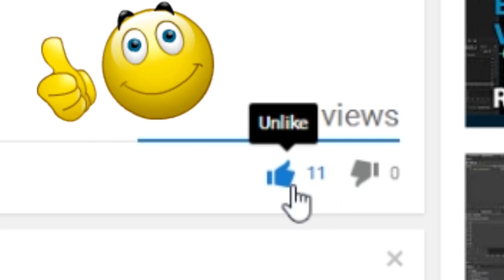5 HEWAN TERMAHAL DI DUNIA, yang TERAKHIR BIKIN JANTUNGAN!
Kalian penggemar hewan?, punya peliharaan di rumah?, pasti diantaranya kucing, anjing, ikan, atau burung. Apalagi untuk lingkup masyarakat Indonesia hewan peliharaan di rumah pasti kalau gak kucing, anjing, ikan atau burung.Karena hewan-hewan ini perawatannya memang terbilang gampang dan murah.
Nah, tahukah kalian kalau di dunia ini ada yang punya hewan peliharaan dengan harga yang selangit. Berikut beberapa hewan peliharaan termahal di dunia, cekidot gaes!.

1. Arabian Horse
Ini adalah hewan peliharaan yang paling mewah. Yup, Arabian Horse dikembangbiakkan dengan sangat baik makanya gak heran kalau harganya $ 100,000 atau setara Rp 1,3 Miliar.

2. White Lion Cubs
Mungkin kamu tidak pernah berpikir anak singa bisa terlihat begitu menggemaskan, seperti White Lion Cubs ini.

Tapi untuk mendapatkan yang satu itu sepertinya butuh banyak biaya.
Warna putih dan mata cahaya pada dasarnya hasil dari mutasi genetik.
Dia dibanderol dengan harga $ 140,000 atau setara Rp 1,8 Miliar.

3. Tibetan Mastiff
Nah, mulai dari urutan tiga kebawah ini kamu gak akan habis pikir harganya bisa semahal itu.
Tibetan Mastiff merupakan anjing terbesar di dunia.

Ada dua jenis Tibetan Mastiff, yang satu lebih berbulu dan yang lain lebih berat lagi.
Kamu pecinta anjing dan mau memilikinya? Nabung dulu yak!
Karena Tibetan Mastiff ini harganya $ 582,000 atau setara Rp 7,8 Miliar.
Alamak, cuman anjing lho tapi harganya bisa beli rumah mewah tingkat tiga nih.

4. Miss Missy
Cuma sapi perah lho, tapi kok bisa jadi hewan peliharaan yang mahal ya?

Karena sapi perah Miss Missy ini dapat menghasilkan dua kali lipat jumlah susu dari sapi biasa.
Masuk akal sih kalau harganya sapi perah itu $ 1,200,000 atau setara Rp 16 Miliar.

5. Sir Lancelot Encore
Kita sampai di hewan peliharaan yang paling mahal nih guys. Gak usah kaget, hewan peliharaan termahal di dunia ini cuma anjing.

Tapi bukan anjing biasa, dia adalah Sir Lancelot Encore.Ada kisah besar di balik hewan ini.
Pasangan yang memilikinya sangat terpukul setelah kematian Labrador mereka Sir Lancelot. Untuk membawa hewan peliharaannya kembali ke kehidupan tentu tidak mungkin, sehingga
mereka memutuskan untuk mengkloning anjing itu.

Setelah menghabiskan ribuan dolar untuk mengkloing akhirnya anjing mereka kembali dengan nama Sir Lancelot Encore. Hewan ini adalah anjing kloning pertama di dunia dan telah menjadi ayah banyak anak anjing.

Dana yang dikeluarkan untuk mengkloning hewan ini sebesar $ 1,600,000 atau setara Rp 21 Miliar.